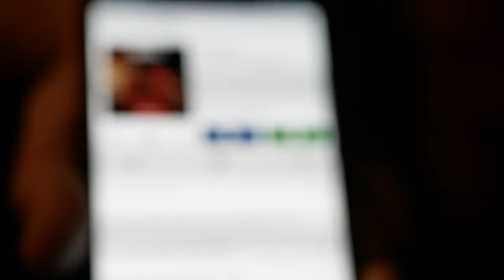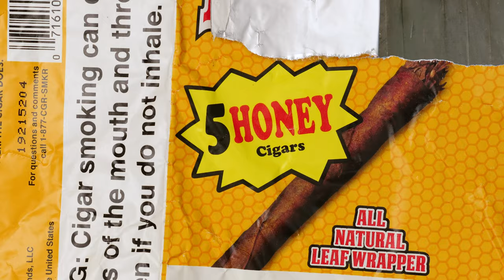Loco Baby ft Dj Knight atl - Skitzo (Official video)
Welcome to Loco Show TV! Da Crazy baby content!

Footage by Song Bird Shots google me!